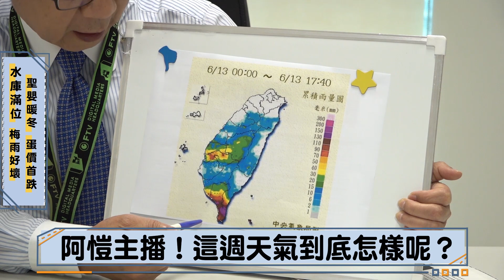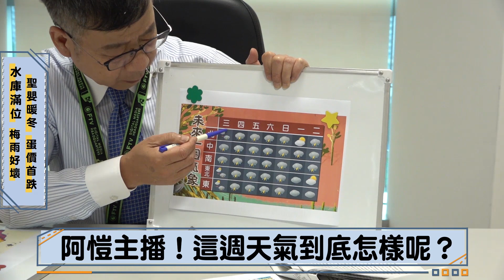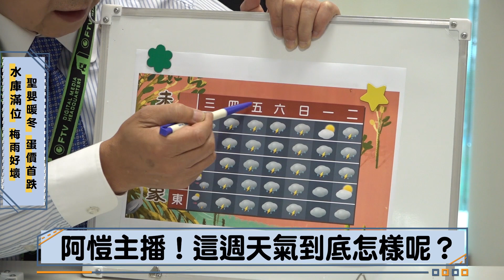《阿愷佮你講》梅雨下對地方！全台二水庫達100%！氣象局反稱「氣象災害」好矛盾？EP21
由於原始影片有技術的問題，小編盡速調整重新上傳新版本，如有不便請見諒！

【網友提問Q1.】喵奴是也：阿愷主播！查完資料的我特別來報喜！梅雨終於下對地方且一次補滿兩個水庫啦～但是是新竹的兩個水庫內！什麼時候會輪到南部呢？南部現在還是不滿40%，有強迫症的我看了會很焦慮，至少全台給它滿50%以上咩！

【網友提問Q2.】林麗安：在台灣最缺水的時候，這幾天氣象局反而跳出來說「梅雨其實是台灣的氣象災害之一」，這聽起來讓我很混淆，阿愷之前說梅雨是好東西，尤其缺水時（還擔心瑪娃壞事），但政府官方又說梅雨會造成農損，這根本是矛盾。

【網友提問Q3.】小木偶不剃頭：美國最新資料顯示反聖嬰走了以後，現在又要聖嬰了，而且會是個暖冬，阿愷怎麼看？但老一輩的人說，只要暖冬，春天（過年）就會特別冷，這個有根據嗎？

【網友提問Q4.】鬼頭刀：感謝阿愷用氣象教我們台語，上次聽您談了雞蛋與禽流感的議題，這次想來問，新聞都說雞蛋每斤至少下降3元，但「台灣最美麗的風景」生意人們仍然不會降價，理由是其他物資都在漲，是不是跟油電雙漲時期一樣，任何東西只要漲過，永遠都有藉口不降價？

時事政治、生活氣象、熱門話題，我們通通佮你講（kah lí kóng）！
各位親愛的網友們，快點一起跟主持人 阿愷報氣象 來聊天😁

民視佮你講（kah lí kóng）節目精華、直播不漏接

🤞每週一 16:30 直播《台灣向前行佮你講》
🤞每週二 18:00 直播《阿愷佮你講》
🤞每週三 16:30 直播《台灣最前線佮你講》
🤞每週四 14:30 直播《全國第一勇勇哥佮你講》